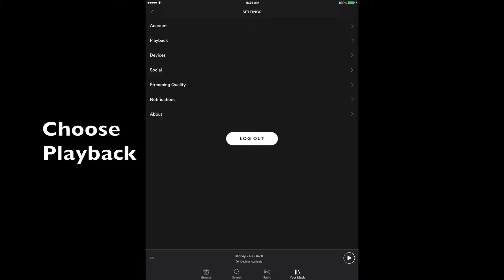How to stop Spotify from playing suggested songs - Autoplay - iPhone/iPad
This video shows you how to stop Spotify from playing suggested songs by turning of the Autoplay feature for iOS devices.